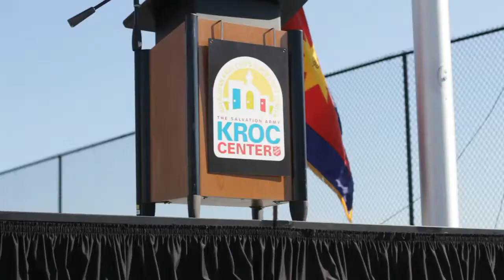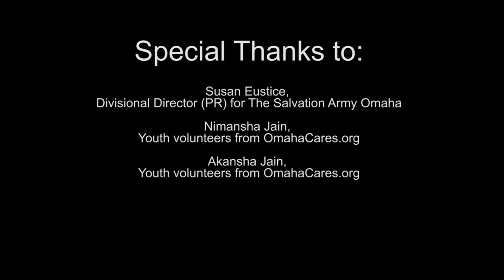Generation On: A Day of Remembrance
A ten-year anniversary remembrance documentary of 9-11, the heroic work of our firefighters and Salvation Army volunteers, and the strength of Americans on that day organized by high school student Mohit Jain.